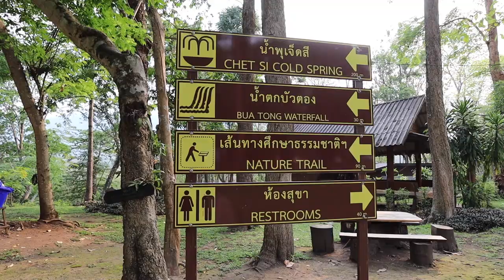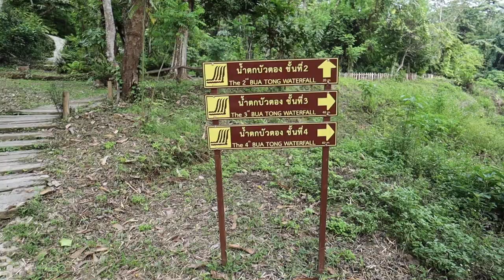This is the BEST day trip in Chiang Mai, Thailand!🇹🇭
Today we visited Bua Tong Waterfall, also known as Sticky Waterfall, just outside of Chiang Mai, Thailand!
We rode our scooter about an hour north through Mae Rim district, taking in the sites of northern thailand - a great road trip.
We climbed the sticky waterfall and were blown away by how weird it feels!
On the way back we stopped at a local vendor and tried some thai Fruit - including the first time we tried Guava - farang eating farang!

SAY HI!

2nd Microphone
2nd Tripod